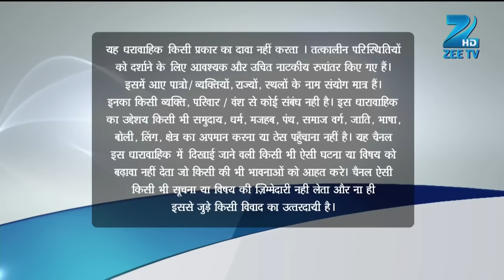Qubool Hai | Ep.446 | Sanam ने क्यों किया Tanveer को soup पीने से मना? | Full Episode | ZEE TV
Ayaan is livid about Rashid's decision to not leave Razia's house. Zoya tries to ensure that Mariam's presence in Asad's house is not noticed. Razia sneaks into Rashid's room.